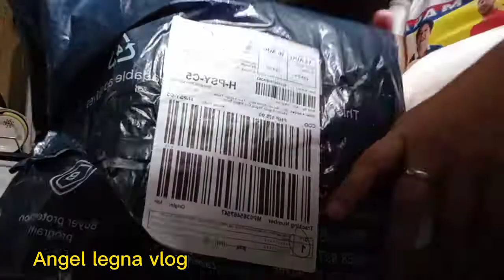BEDSHEETS REVIEW | BY ANGEL LEGNA VLOG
KA ANGEL PAKI FOLLOW AND VISIT DIN NG IBA KO SOCIAL KO.